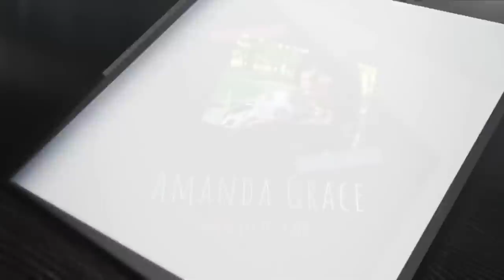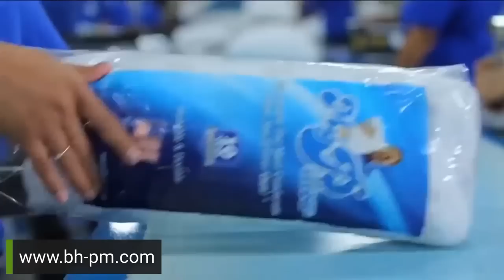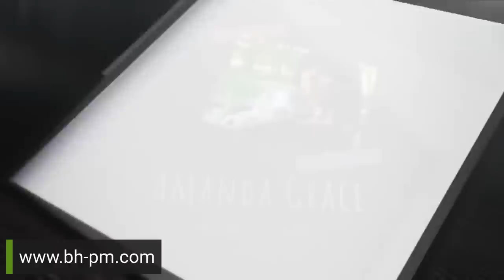Amanda Grace Talks... Live With Andrew Sorchini from Beverly Hills Precious Metals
Amanda will be joined by Andrew Sorchini from Beverly Hills Precious Metals to discuss what is happening financially in this nation and worldwide!

All Glory goes to Almighty God for we are nothing without Him!

Amanda Grace and her animal friends on Liftable TV! A new platform for believers!

Grow vegetables 3 times faster and 30% More with this amazing hydroponic garden tower

Andrew Sorchini is a believer who owns Beverly Hills Precious Metals.

POWRTEIN is an incredible blend of 130 raw superfoods that immensely help your body and organ function down to the mitochondrial level! gives you energy, helps your brain function, and overall helps your body to receive the nutrients it needs. Our bodies are temples, and we must care for the body as well as the spirit. I personally use Powrtein and it is truly an amazing product!

If you feel led or want to give to or bless this ministry (that is between you and the Lord) for we do this for the Glory of God first–all giving links can be found